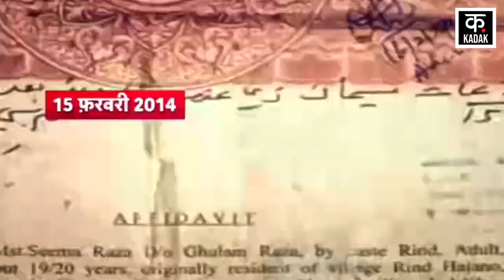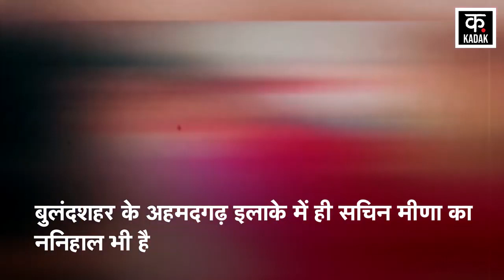Seema Haider News: सीमा हैदर का Bulandshahr से कनेक्शन आया सामने, ATS ने दो भाइयों को किया डिटेन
A new revelation has come to the fore in the Pakistani woman Seema Haider case. UP ATS has taken major action in the case of Seema Haider. In the case of Seema Haider, Noida Police has detained two brothers. UP ATS has detained two people from Ahmedgarh area of Bulandshahr. The names of these two people are being told as Pushpendra Meena and Pawan Meena. According to sources, Pushpendra Meena runs a public service center in Ahmedgarh. Sachin Meena's maternal grandfather is also in Ahmedgarh area of Bulandshahr. Both Seema Haider and Sachin had reached Bulandshahr to get married. Pushpendra is suspected of tampering with Seema-Sachin's Aadhaar card and other documents.

पाकिस्तानी महिला सीमा हैदर मामले में एक नया खुलासा सामने आया है. सीमा हैदर के मामले में यूपी एटीएस ने बड़ी कार्रवाई कर दी है. सीमा हैदर के मामले में नोएडा पुलिस ने दो भाईयों को हिरासत में लिया है. UP ATS ने बुलंदशहर के अहमदगढ़ क्षेत्र में से दो लोगों को हिरासत में लिया है. इन दोनों लोगों के नाम पुष्पेंद्र मीणा और पवन मीणा बताया जा रहा है. सूत्रों के मुताबिक, पुष्पेंद्र मीणा अहमदगढ़ में एक जनसेवा केंद्र चलाता है. बुलंदशहर के अहमदगढ़ इलाके में ही सचिन मीणा का ननिहाल भी है. सीमा हैदर और सचिन दोनों शादी करने के लिए बुलंदशहर ही पहुंचे थे. पुष्पेंद्र पर सीमा-सचिन के आधार कार्ड समेत अन्य दस्तावेजों से छेड़छाड़ का शक है.